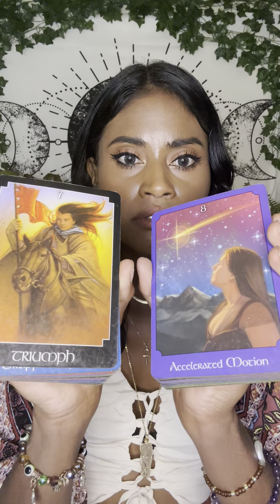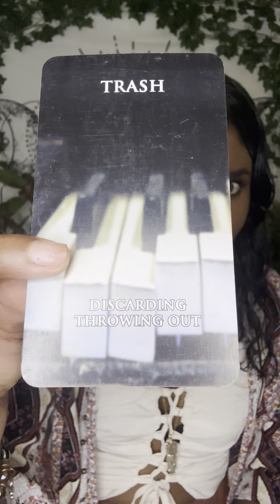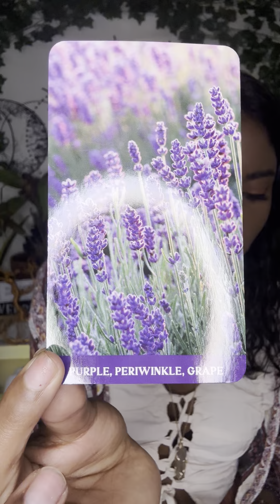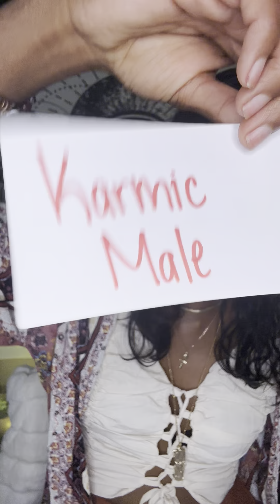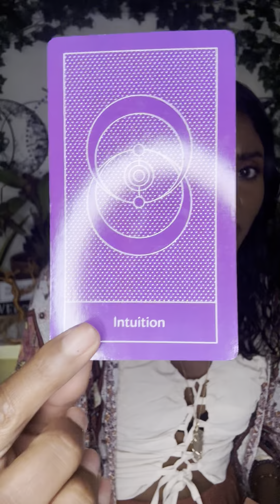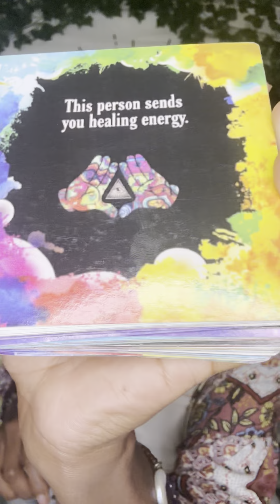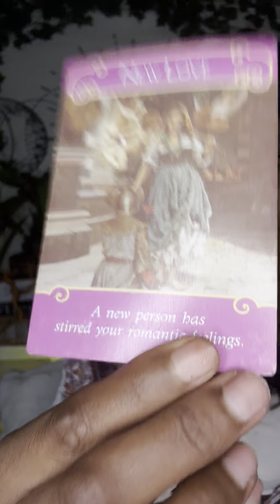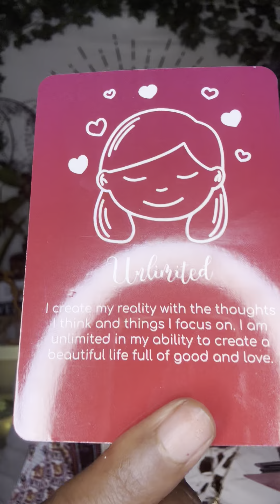Taurus ♉️Unbothered.💁🏽‍♀️Karmic(s) Surprised None Of The Rumors Or GangStalkin’Worked😲 New Love?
I work with Holy Fire Reiki. Holy Fire can be felt as a warm or hot feeling within parts or all of the body. The Holy Fire helps aid by restoring what has been damaged or weaken in the physical body, mind, emotions, and the spirit. You may feel empowered, vibrant, confident, safe, peaceful and an overall feeling of being loved. Holy Fire respects your free will. The energy exchange only works if you accept it.

Distance Reiki healing session prices:

30mins $44

45min $88

1 hour $120

Moon 🌙: What’s happening on an Emotional Level
Rising ⬆️: What’s happening on a Physical Level. (3D)
Venus 💗: What’s happening on a Romantic Level
North Node 🔮: Where your Soul wants to be 🧿🧿🧿🧿🧿🧿🧿🧿🧿🧿🧿🧿🧿🧿🧿